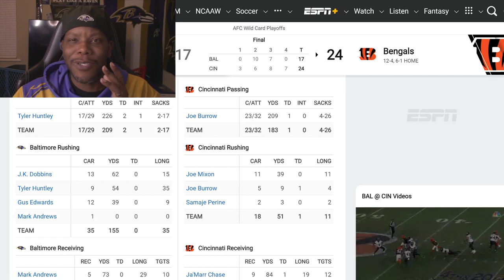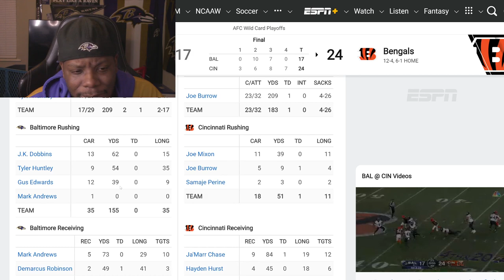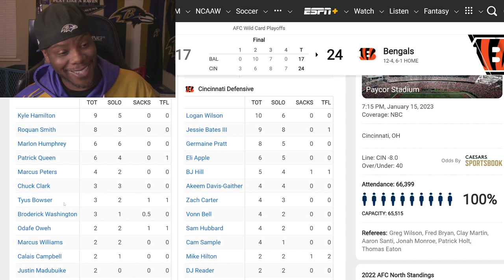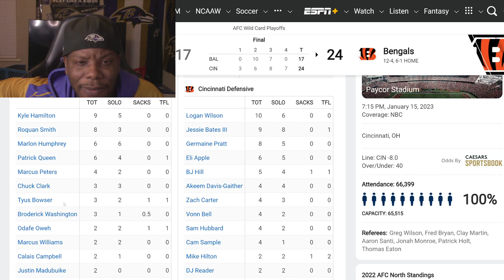HIGHLIGHTS RAVENS VS BENGALS WILD CARD (THE END)